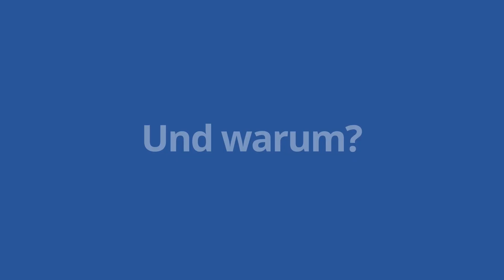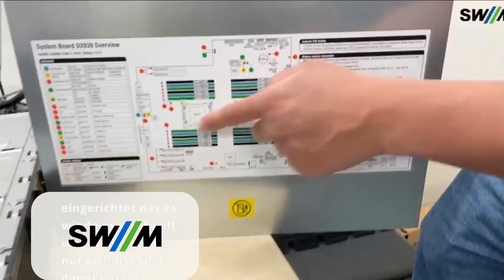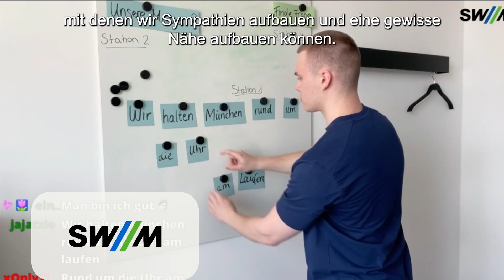Der HR Excellence Award für “SWM goes Twitch”! 🎮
Wir waren auch dieses Jahr wieder bei den HR Excellence Awards in Berlin, nominiert in der Kategorie Social Media. Und was sollen wir sagen? Wir haben den Preis gewonnen und nach München gebracht 🎉. Ein großes Danke an alle Beteiligten des Projekts und Hut ab auch vor all den anderen Nominierten – es ist beeindruckend, welche tollen Projekte ihr im HR-Bereich auf die Beine gestellt habt.

Warum waren wir, die SWM, auf Twitch unterwegs und werden es auch in Zukunft sein? Unsere Präsenz auf Twitch ermöglicht uns, auf eine völlig neue Art und Weise mit einem vielfältigen und begeisterten Publikum in Kontakt zu treten. Wir sehen es als Chance, unsere Expertise zu teilen, unsere Projekte zu präsentieren und mit unserer Community zu interagieren. Es geht darum, bedeutsame Verbindungen zu knüpfen und einen Dialog zu fördern, der uns am Herzen liegt. zukunftgestalten 💙

Du willst mehr über unser Projekt erfahren? Film ab 👾!